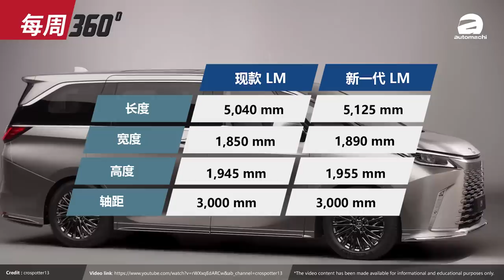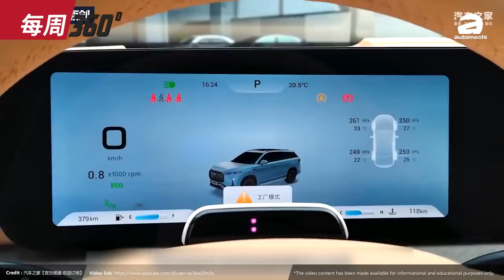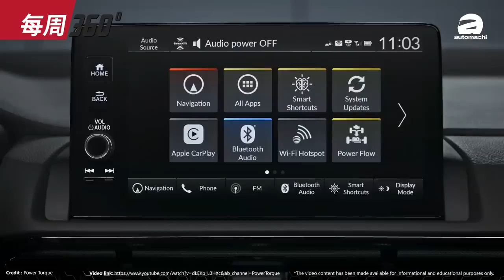Honda CR-V 大改款将登陆我国！这一次可以选7座版本？（每周360）｜automachi.com 马来西亚试车频道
1.新一代 Lexus LM 正式登场
2.Saman 大折扣罚单一律降价至 RM 50
3.2024 Porsche Cayenne 登场
4.Chery Tiggo 9 确认来马
5.Honda CR-V 本地或将获得5+2座椅车型